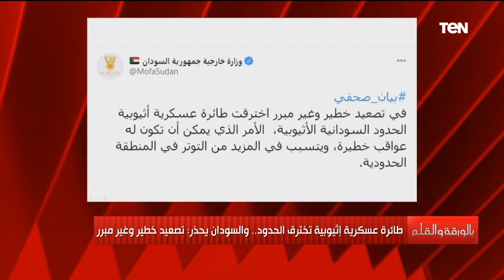أبي أحمد في مأزق الديهي يكشف سيناريوهات الحرب على الحدود بين السودان وإثيوبيا.. اعرف التفاصل